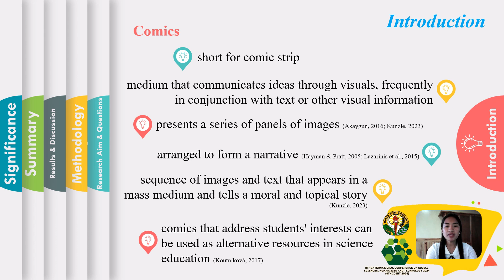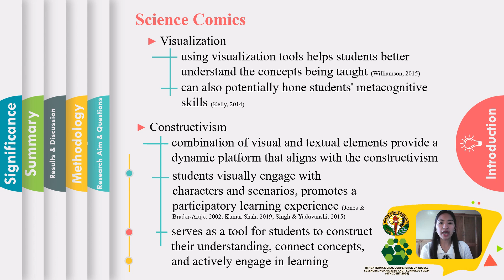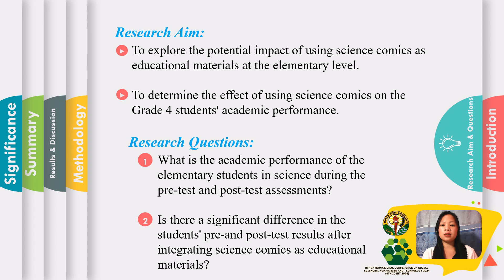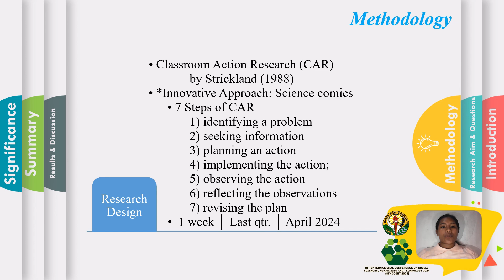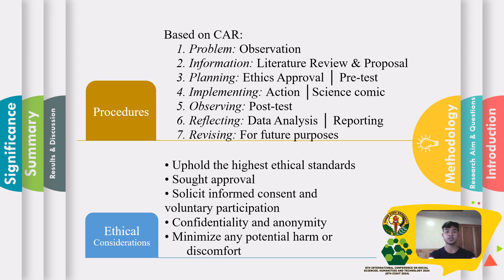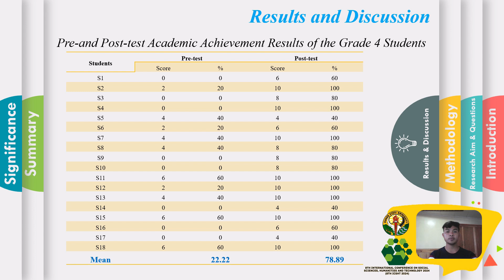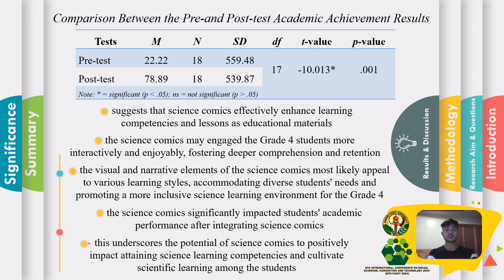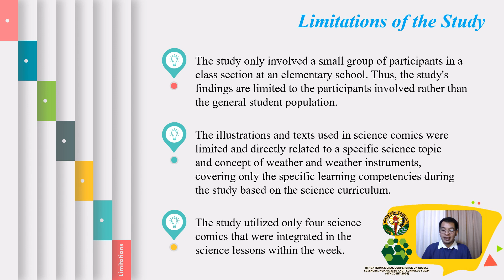8TH ICSHT 2024: REYMARK FABILLAR,JOYCE UMMAS,JOMARIE PATEYEC, MARIA GRACE DOMINGO,PETER PAUL CANUTO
Presenter: Reymark Fabillar, Joyce Ummas, Jomarie Pateyec, Maria Grace Domingo, Peter Paul Canuto
Institution: Ifugao State University
Paper Title: Science Comics as Educational Materials and Its Impact on Elementary Students Science Academic Performance